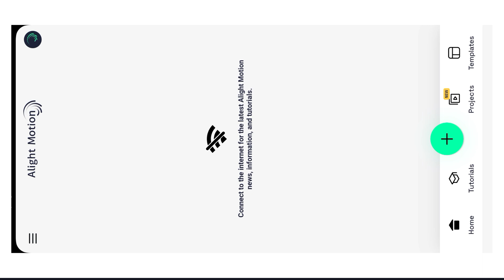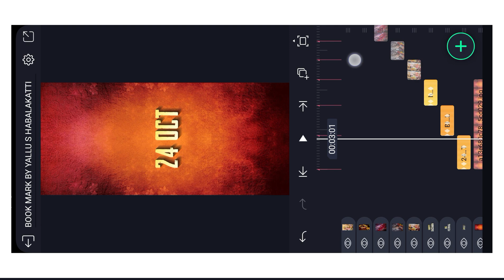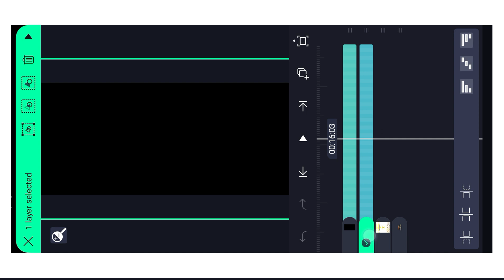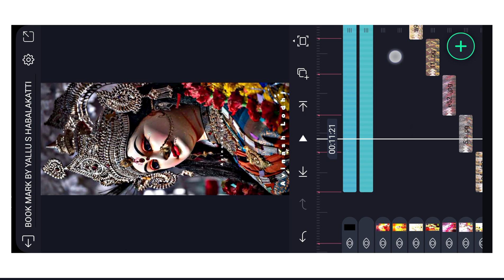Navaratri dasara whatsppa status editing video in alight motion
📒introduction about me📝

👉Name: Yallappa Habalakatti
👉Part Time Work: YouTuber
👉 Village:Topalakatti
👉Town:Kushtagi (Karnataka, India)

            🔗PRESETS LINKS DOWNLOAD 🔗